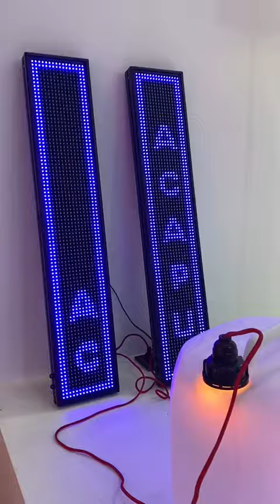Conoce la casa de Acapulco Shore 10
AcapulcoShore llegó a Puerto Vallarta, y nosotros nos metimos hasta la cocina 👀 Mira AHORA el primer episodio y no te pierdas todo el ChismeShore en ParamountPlus 🫢